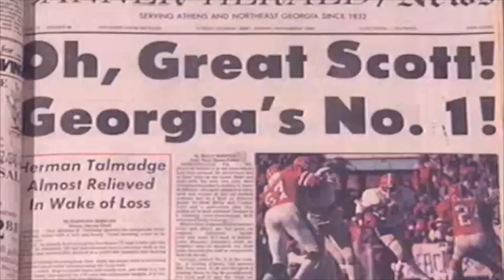herschel walker highlights with munson